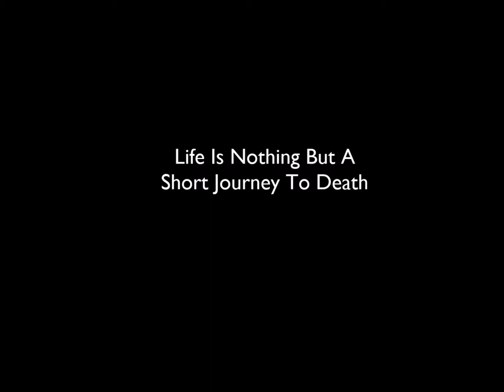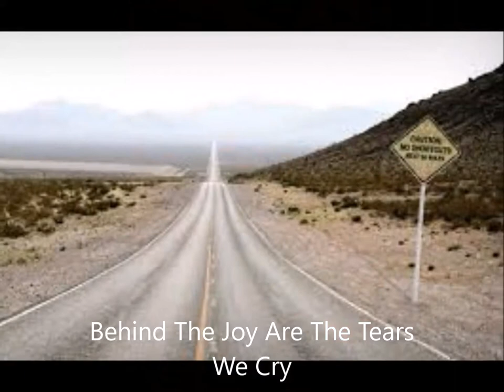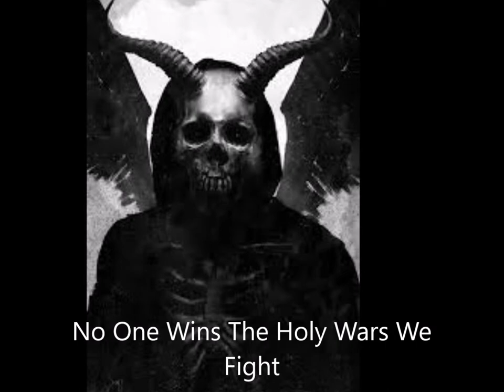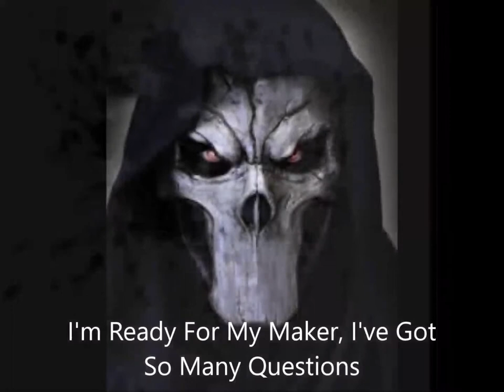A Short Journey - James Lowery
A slideshow featuring a song entitled "A Short Journey" written by singer-songwriter James Lowery.  Mixed by Wayne Ledbetter. Published by Town Square Music Group.